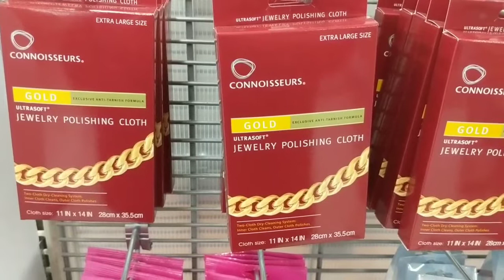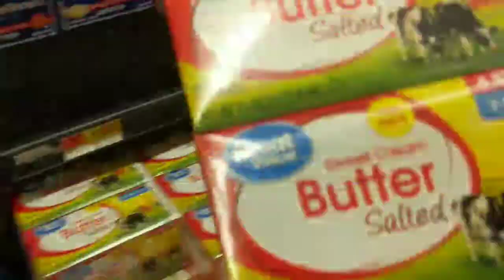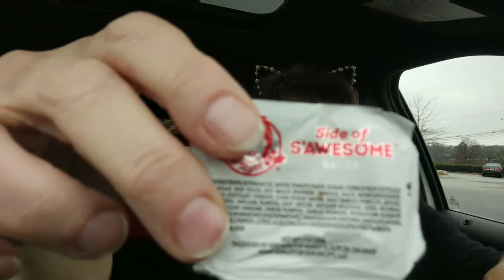Wally World and Sloths. They're Everywhere